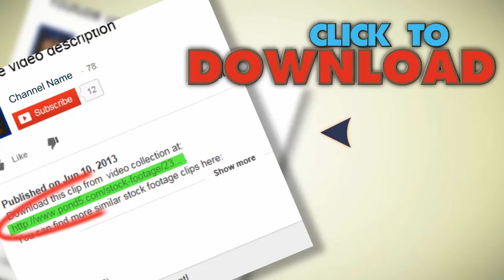Supermarket Checkout Counter. Stock Footage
You have watched Supermarket Checkout Counter. Stock Footage"